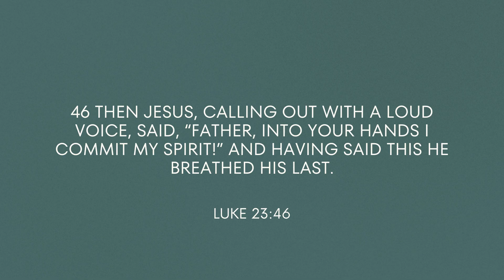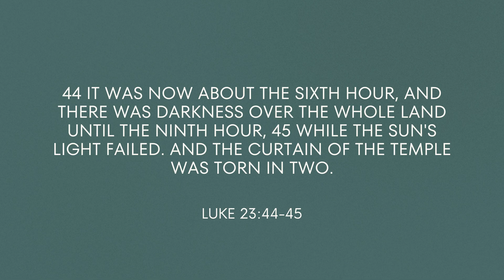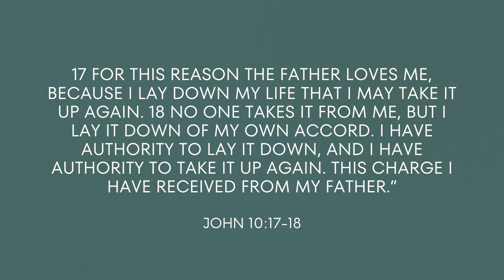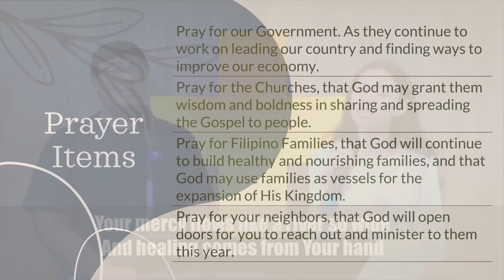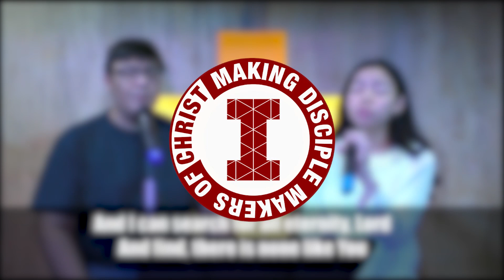Holy Week Celebration 2023 | DAY 7 by Ptr. John Barza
Holy Week Celebration 2023
Day 7 April 9, 2023
"Father, into thy hands I commend my spirit."
by Ptr. John Barza